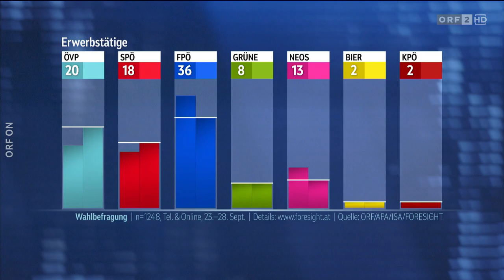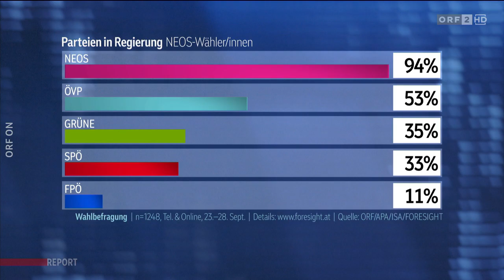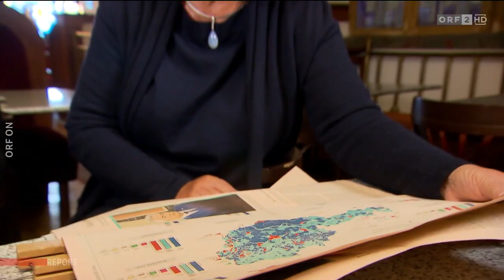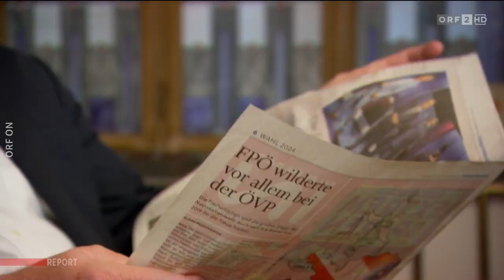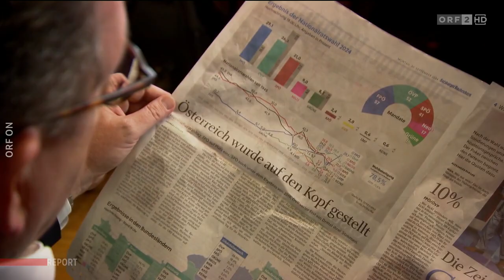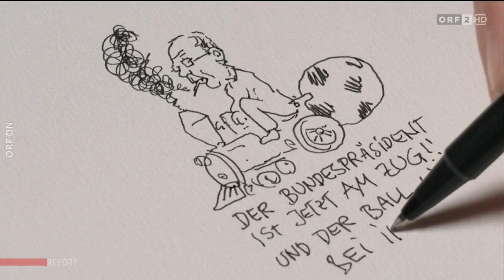2024-09-30 2015 Wahl 24 - Report Spezial; Nach der Wahl - was kommt? vom 30.09.2024